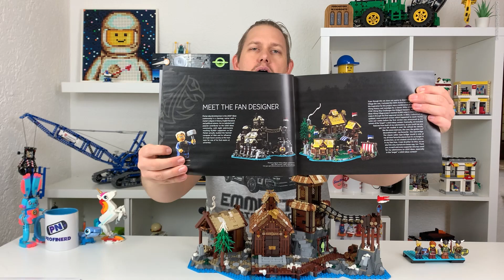Fanliebling, Bärte, Prints aber kein Drache: LEGO Wikingerdorf IDEAS 21343 Review mit Skyrim Mod :D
Es begann im Jahre 2020 als auf LEGO IDEAS ein Wikingerdorf erschien. Das imposante "Viking Village" hat es auf 10.000 Unterstützer gebracht und ca. 3 Jahre später haben wir es endlich!
4 Minifiguren, keine Sticke, mega Minifiguren und ein echt liebevolles Set!

Was das Set nach LEGOs Überarbeitung kann, wie gut die Minifigs sind und warum mir ein Drache fehlt erkläre ich im Review!

Das Wikingerdorf ist vorerst LEGO-Exklusiv und das könnt ihr bei LEGO in den Stores kaufen - oder im Onlineshop*! Aber auch JB Spielwaren hat das Set*!

Wenn ihr mich unterstützen wollt, dann könnt ihr bei Partnershops einkaufen – hier erhalte ich eine kleine Provision, die es mir ermöglicht den Kanal weiter auszubauen. Danke schon mal hierfür!

Und wenn ihr – außer LEGO – noch coole Klamotten, Geschenkideen & Coole Sachen sucht, kann ich euch nur Meine Jungs ans Herz legen*:

Timestamps:
0:00 Überblick
0:41 Anleitung
1:15 IDEAS Vorlage vs LEGO
2:17 Set-Details
2:38 Maße
3:05 Preis
3:36 Minifiguren
4:53 Das Set
6:23 Modularität
6:45 Die Schmiede
8:59 Haupthaus
11:20 Ausguck
11:30 Einfach verbinden
13:15 Fazit
15:05 Kritik
15:30 Der Drache fehlt

Ich verdiene eine prozentualen Anteil davon mit, wenn ihr klickt und irgendetwas über den Link kauft – die Produkte dort sind aber nicht von mir!
Für euch entstehen keine zusätzlichen Kosten!